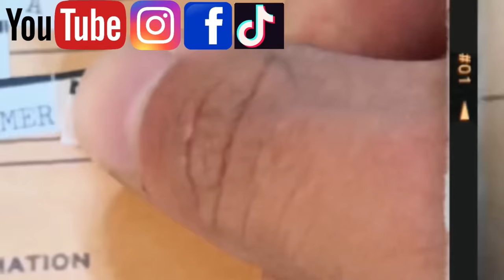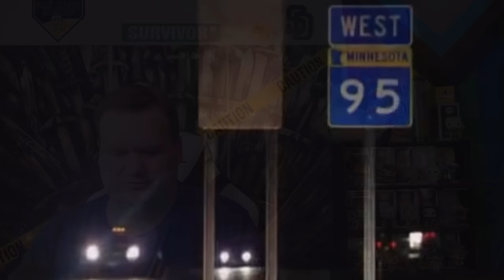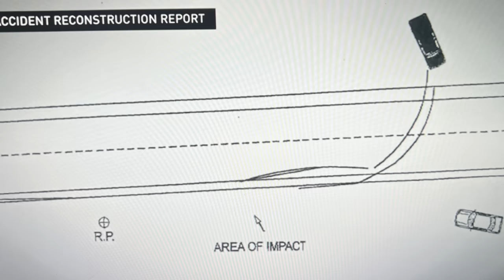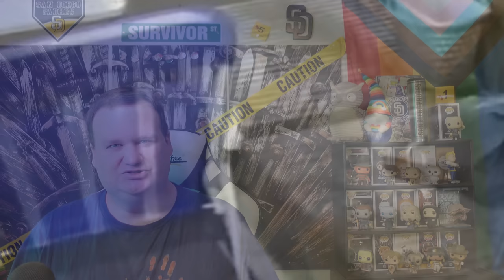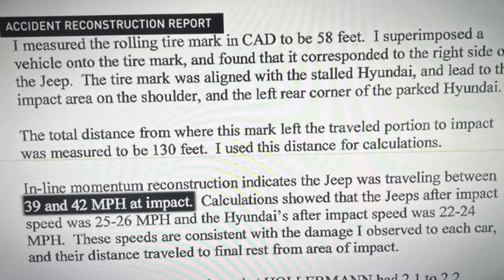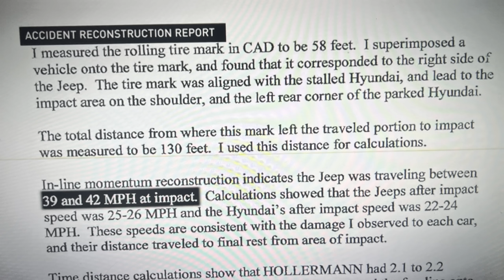There Was WAY Too Much Blood If This Was Just An Accident | Deborah Kay Hollermann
makingatruecrimerer_2
AND
makingatruecrimerertwo

makingatruecrimerer